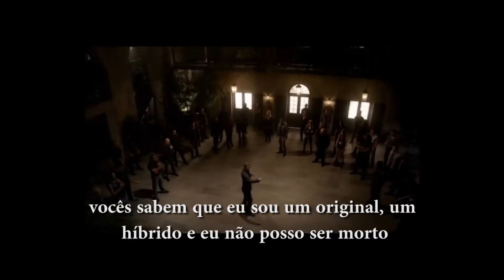Quiz for Friend's Day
We genuinely believe the love and respect that connect true friends are responsible for creating supportive and blooming relationships (and projects, and stories!).
In our 30tales today, a little quiz to bring some of the stories of our friendship. We had so much fun doing it!